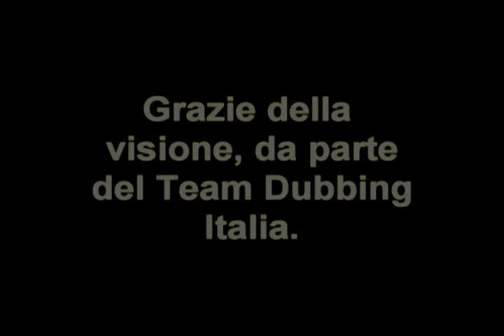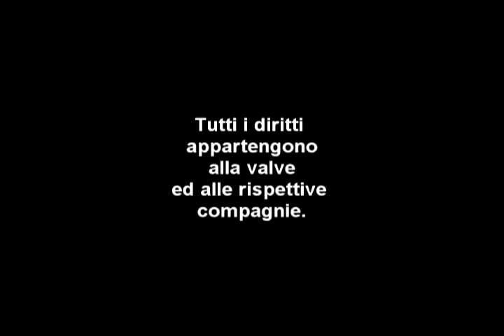FanDub ITA Portal 2 - Doppiaggio in italiano del finale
Un fan video di Portal 2 realizzato da FanDubITA ) che consiste nel doppiaggio in italiano dell'intera sequenza finale del gioco.
Lista delle persone che hanno partecipato:

Ale7it
Rikku91kairi
Briotera